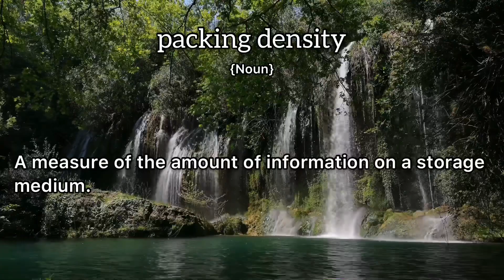Packing Density Meaning : Definition of Packing Density